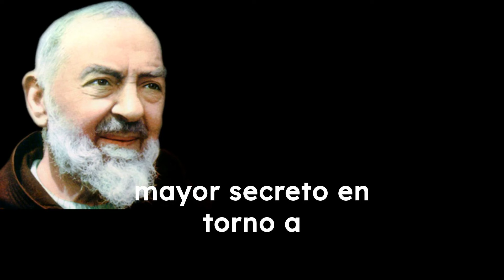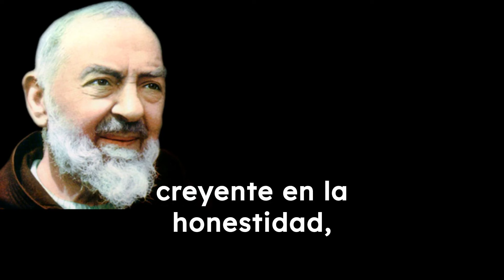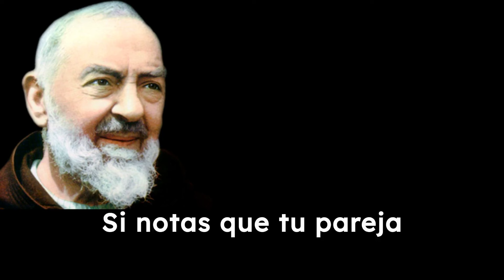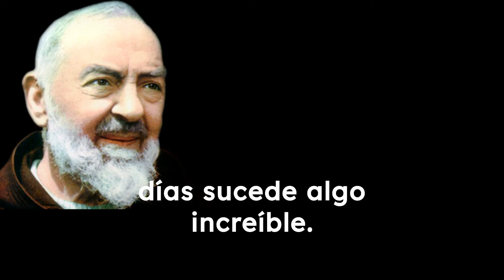PADRE PIO: 6 SEÑALES CLARAS DE QUE TU PAREJA TE ESTÁ ENGAÑANDO